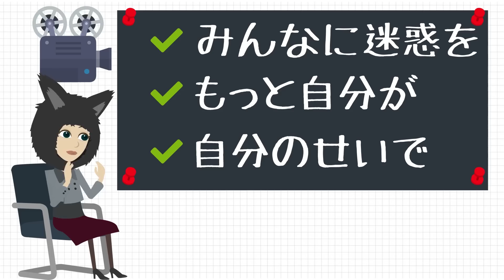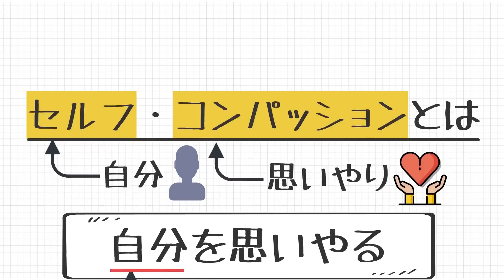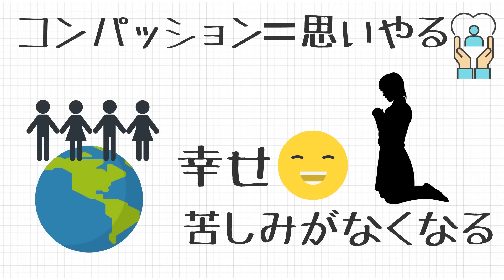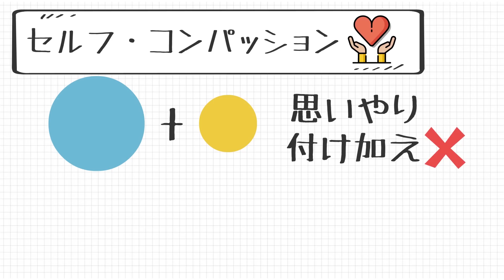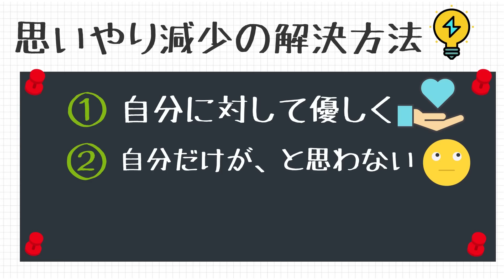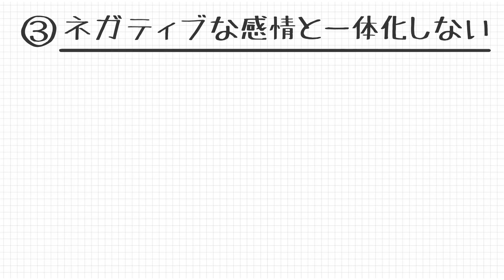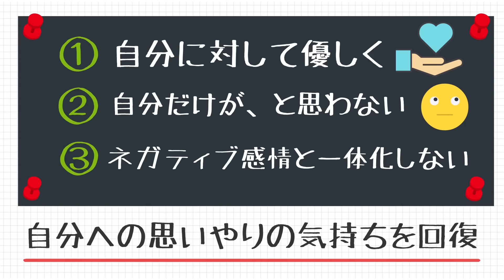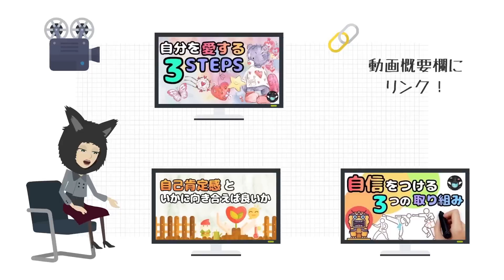自分に優しくするべき理由【セルフコンパッションの方法】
・セルフコンパッションとは何かその効果と方法が分かる！
　・自分自身への思いやりがなぜ大切なのかその理由が分かる！
　・セルフコンパッションを高める実践方法が分かる！

今日の動画では、「マインドフルネス」と並んでいま世界で注目をあつめる「セルフコンパッション」とは何かについて解説し、その効果と実践方法を紹介しています。
この動画をみることで、セルフコンパッションとは何かについて知れ、いかに自分のセルフコンパッションを高められるのかその方法が分かります。

0:00 イントロ
1:04 ~ セルフコンパッションとは
2:53 ~ セルフコンパッションの効果
4:35 ~ セルフコンパッションの実践方法
9:25 ~ まとめ

（⭐️この動画に関するおすすめの動画⭐️）

・【レジリエンス】この３つの事を知るだけで困難から強く立ち直れるようになる！

・自信不足のあなたが、心理学に基づき自信を持てるようになる３ステップ

・自分を愛せないあなたへ。自分を好きになり自己肯定感を高める３ステップ。

・自己肯定感を下げる３つの理由と自己肯定感を高める３つの方法

（🗒内容のメモ✏️）

・セルフコンパッションとは
　・自分に対してあたたく優しい感情を高めてあげること（自分への思いやり）
　・新しく付け加えるものではなく、失っていたものを回復するもの

・セルフコンパッションの実証済みの効果
　・幸福感が高まる
　　・日常的なことに対しても満足し幸福感を感じることができるようになる
　・ストレスが軽減する
　　・否定的な感情を抱くことがなくなる
　・レジリエンスが高まる
　　・困難な状況を跳ね返す力が高まる

・自分への思いやりが減少してしまっている原因
　・自分を批判しているから
　・自分を孤立させてしまっているから
　・ネガティブな感情と一体化してしまっているから

・セルフコンパッションの実践方法
　①自分に対して優しく接する
　②自分だけが、と思わない
　③ネガティブな感情と一体化しない

・「慈悲の瞑想」について
　・次のフレーズを心の中で唱える
　　・「私が幸せでありますように」
　　・「私の苦しみがなくなりますように」
　　・「私が健康でいられますように」
　・このフレーズを繰り返しながら自分の感情に気づき、その感情を何度も受け入れる
　・そのフレーズの対象（私）を身近な人から見知らぬ人、嫌いな人にまで広げていく

セルフコンパッションとは？３ステップの鍛え方を紹介！

参考書籍:
有光 興記,DIAMONDハーバード・ビジネス・レビュー編集部(2019) セルフ・コンパッション：最良の自分であり続ける方法 ダイヤモンド社
クリスティーン・ネフ(2014) セルフ・コンパッション―あるがままの自分を受け入れる 金剛出版

【🌍SNSリンク】